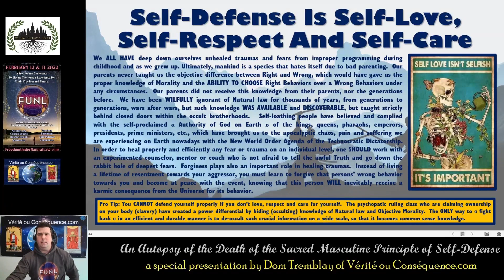Dom Tremblay - Self-Defense (2/2)